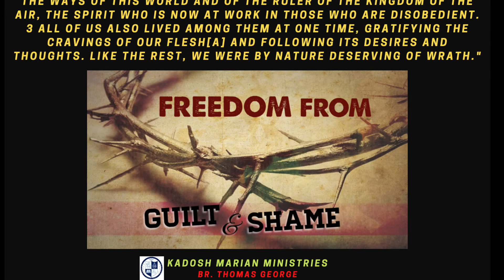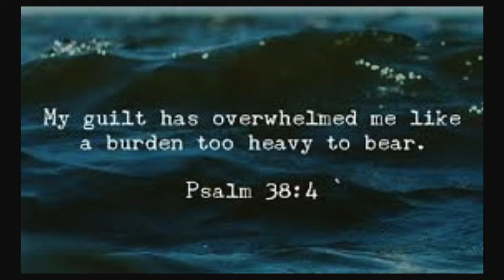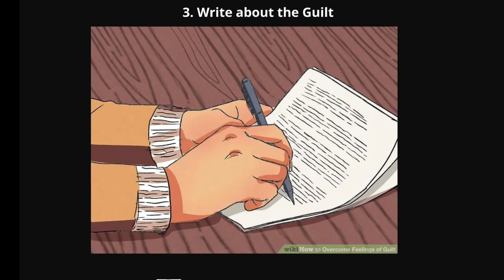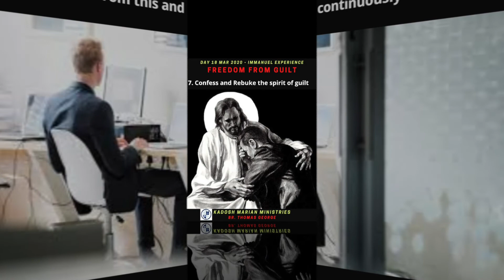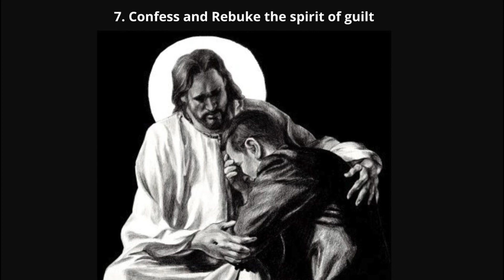IMMANUEL EXPERIENCE 18 MAR 2020 - FREEDOM FROM GUILT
Theme : FREEDOM FROM GUILT
Day 18 Mar 2020 : Immanuel Experience - Here is your 7 prophetic blessings of the day

HOW TO OVERCOME GUILT ?
  1. Guilt Offering
  2. Understand Guilt
  3. Write about the Guilt
  4. Respond Divinely
  5. Change Guilt to Gratitude
  6. Take a lesson from this and continuously use a planner
  7. Confess and Rebuke the spirit of guilt